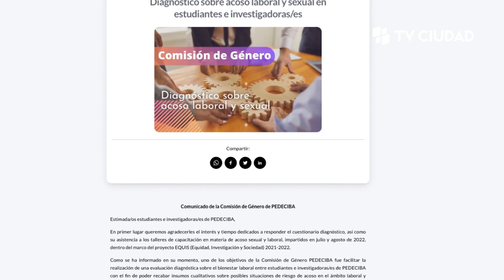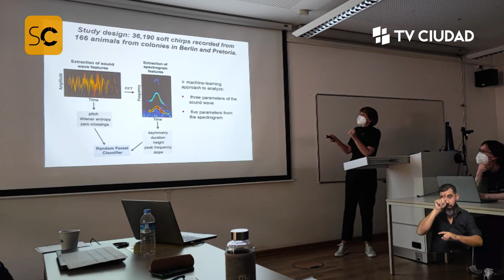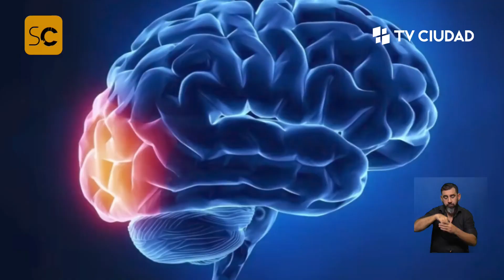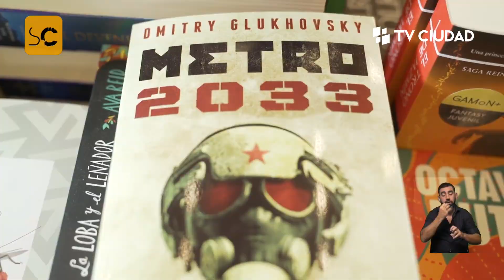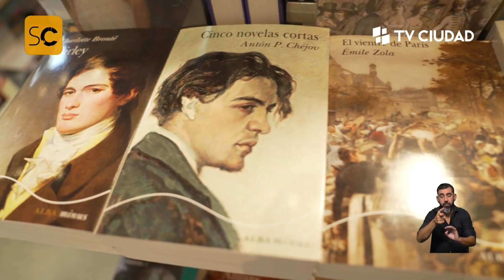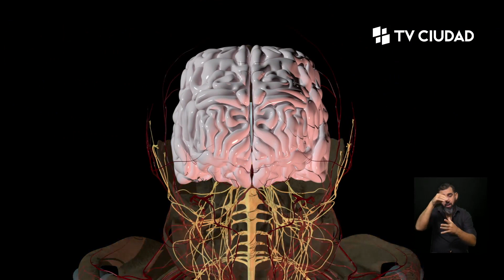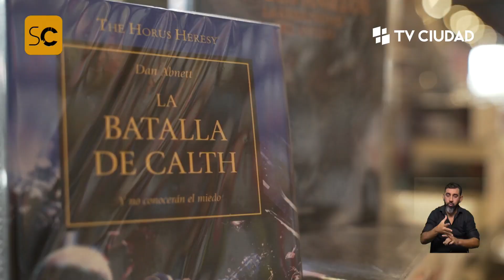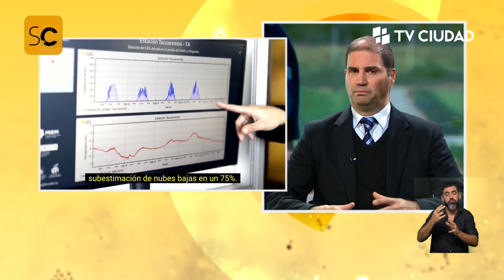Ambiente en Montevideo; presupuesto para Ciencia a través de ANII, cannabis y neurociencias.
En esta edición, hablamos de la situación ambiental en la capital de Uruguay, del incremento de presupuesto para ciencia e innovación, de un recorrido neurocientífico por librerías y de investigaciones sobre cannabis y perros con diversas patologías